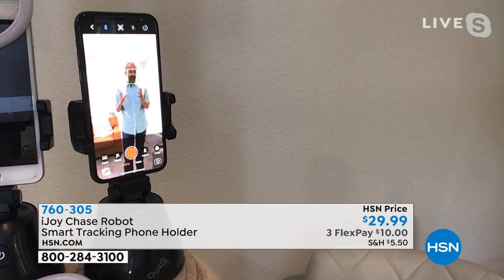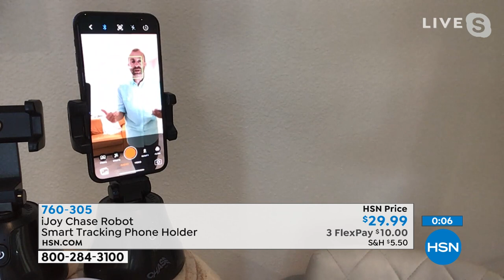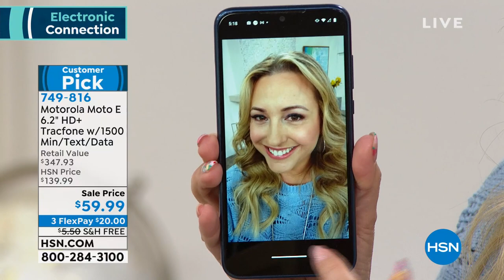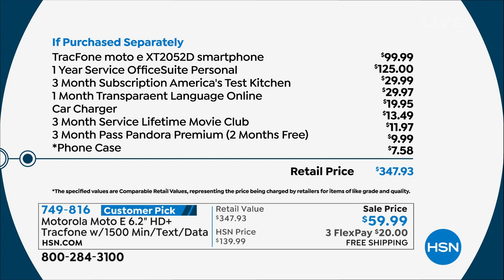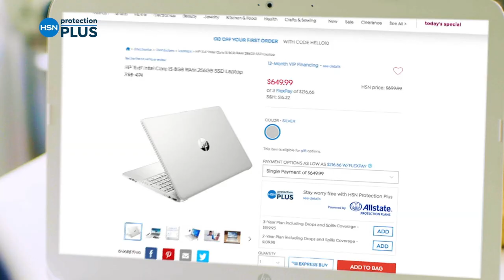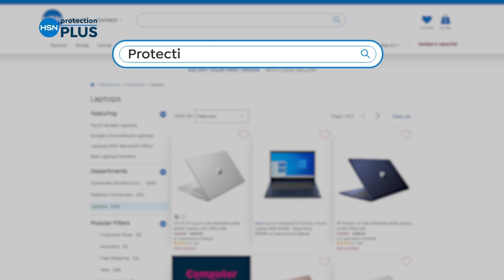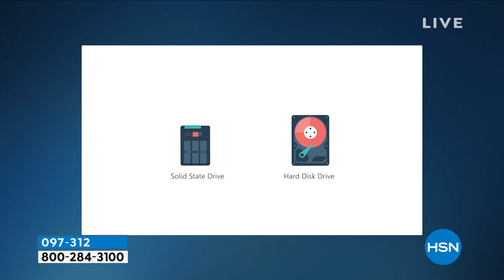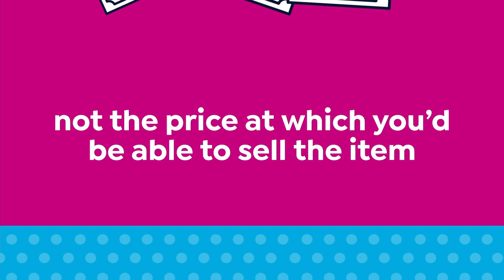HSN | Electronic Connection 05.07.2021 - 05 PM